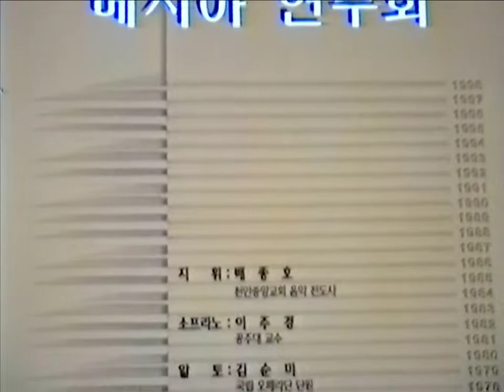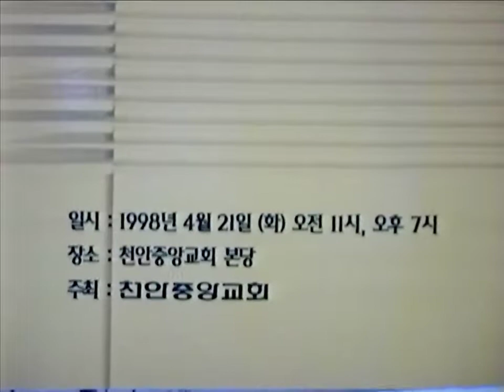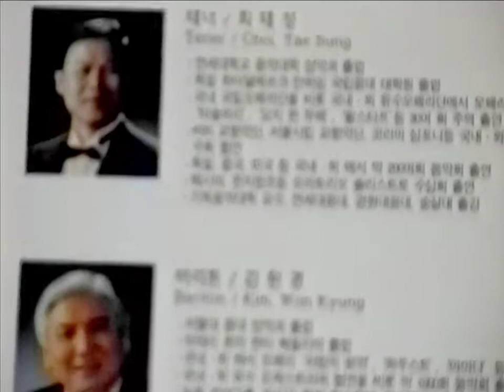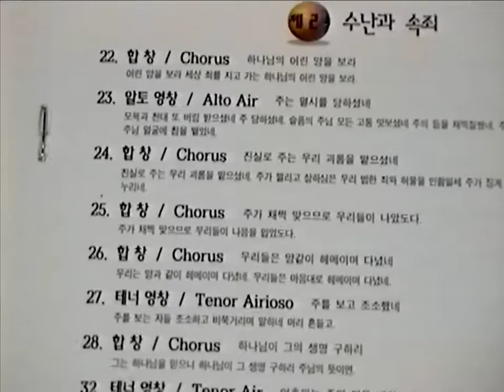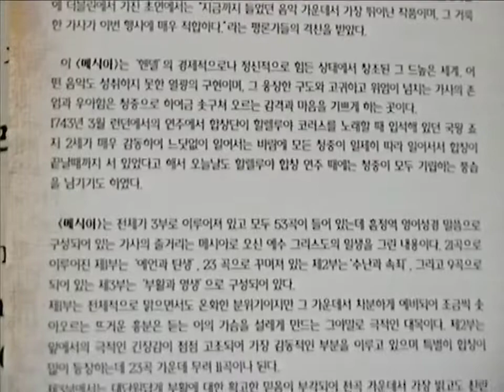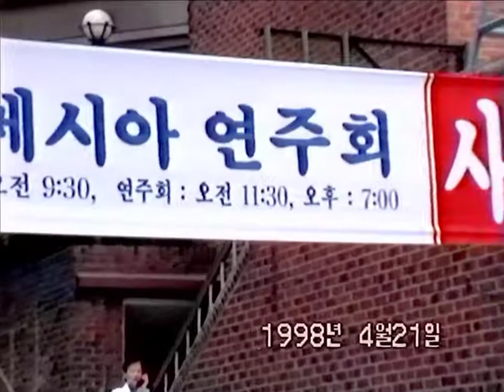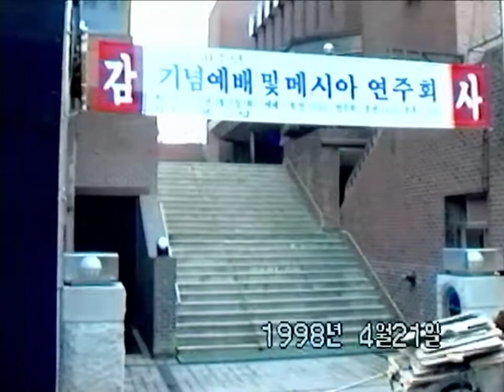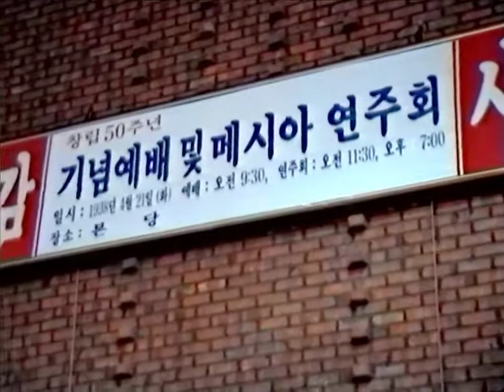19980421 교회창립50주년기념메시아연주회 표지